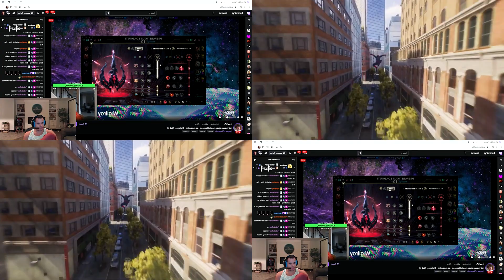Most normal league experience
The top comment of the post was: happiest league player